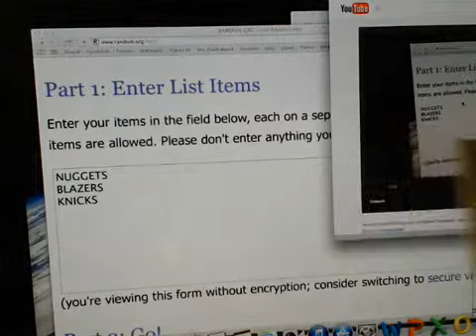Randoms for Kiki from NT #6